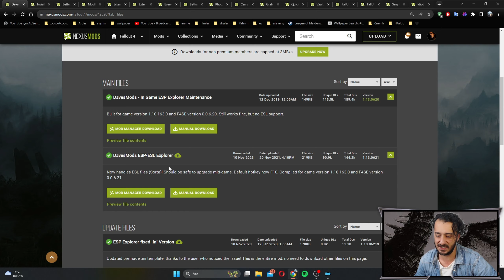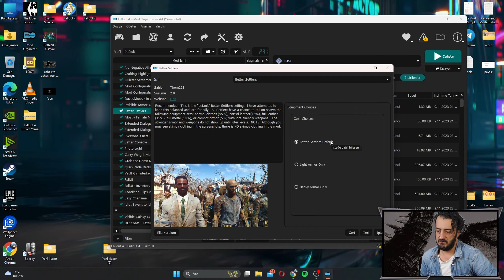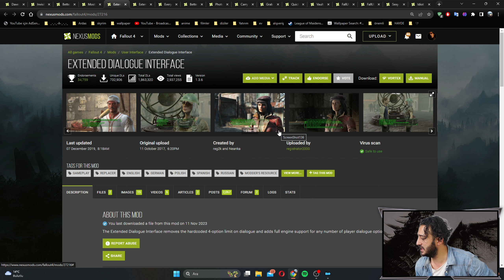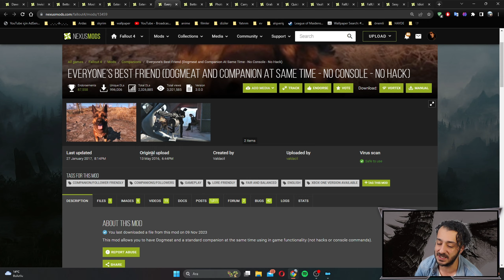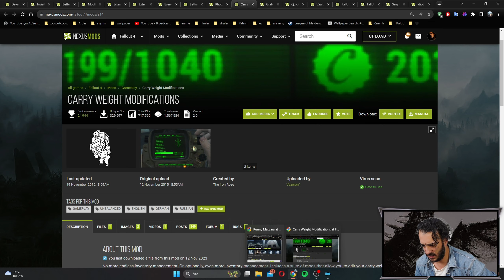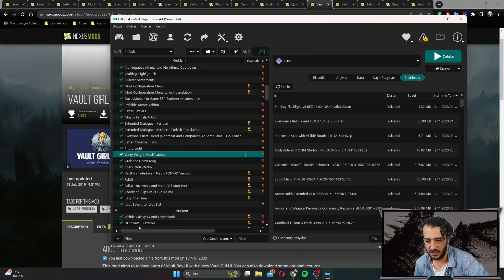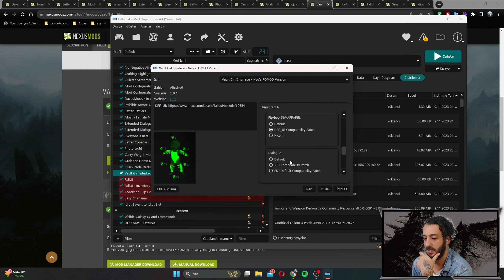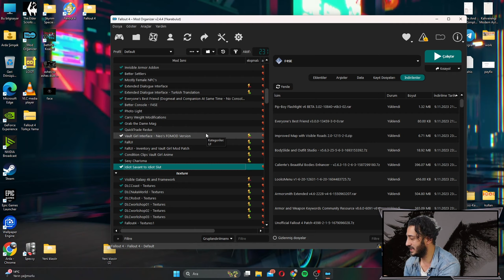#3.. FALLOUT 4 MODLAMA REHBERİ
Idiot Savant to Idiot